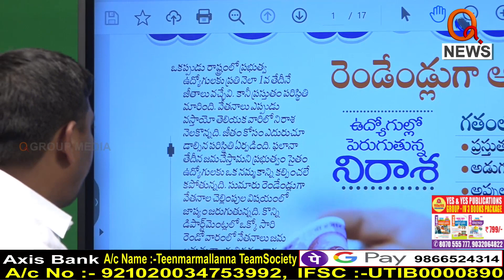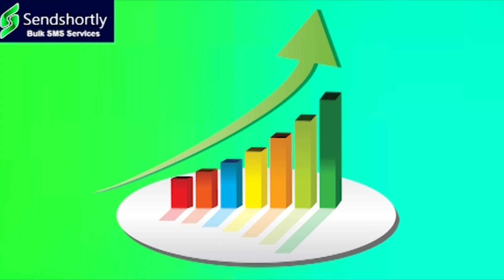ఇదే మన డెవలప్ మెంట్....|| TeenmarMallanna || QNews || QNewsHD